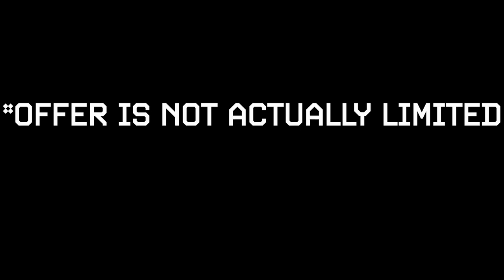SOOOOO CLOSE TO MASTERS | HIGH LEVEL POWERLEAGUE GAMES